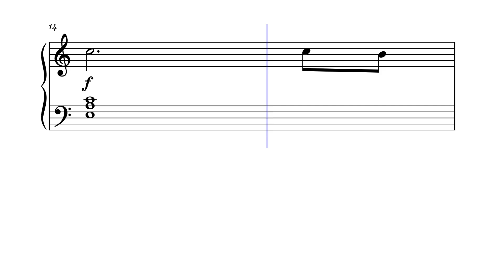"Do Re Mi" from The Sound of Music | EASY Piano Sheet Music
Explore the sheet music for "Do Re Mi" from The Sound of Music, composed by Richard Rodgers with lyrics by Oscar Hammerstein II. Perfect for musicians looking to perform this iconic song from the beloved musical. Get the sheet music for "Do Re Mi" and add this classic piece to your repertoire. This sheet music for "Do Re Mi" is ideal for performances, teaching, and fun group sing-alongs.
Purchase the sheet music for "Do Re Mi" from The Sound of Music today. Download the sheet music for "Do Re Mi" and start practicing now.